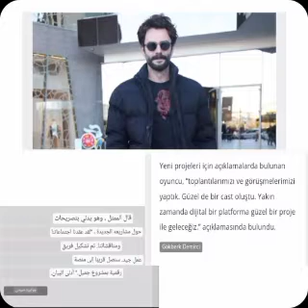★Özge Yağız's sharing on vacation became an event#özgeyağız